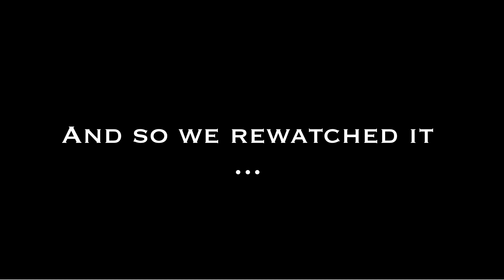[REACTION] TWICE "MORE & MORE" M/V by EKHO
We were excited to see TWICE's new comeback "More & More!" A few of our members reacted to the MV and had a lot of fun doing it. Hope you guys enjoy the comeback too!

Reactors:
Crystal IG @xxcrys
Shannon IG @_shannondipity_
Carla IG @soranotori96

TWICE - More and More
TWICE - Yes or Yes (Instrumental)